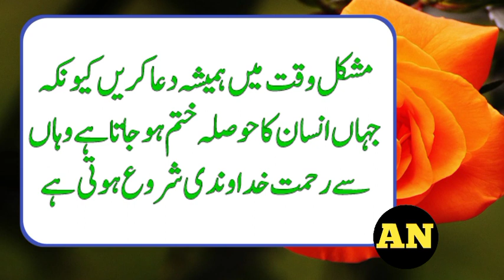powerful words by powerful people | aqwal - urdu quotes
great wisdom in urdu aqwal e zareen quotes

aqwal e zareen heart touching quotes golden words in urdu new collection of quotes achi batain Urdu Quotations Life Changing Urdu Quotes Motivational Urdu Quotes khubsurat batein  Motivational Quotes achi Batein Kam ki Batein love quotes for someone special love quotes status Life Changing Urdu Quotes quotes about life inspirational quotes life quotes motivational quotes
aqwal e zareen heart touching quotes, golden words in urdu new collection of quotes achi batain Urdu Quotations Life Changing Urdu Quotes Motivational Urdu Quoteskhubsurat batein  Motivational Quotes achi Batein Kam ki Batein love quotes for someone special love quotes status Life Changing Urdu Quotes